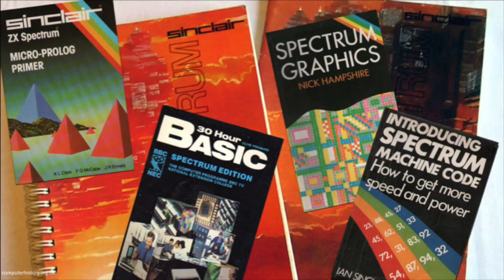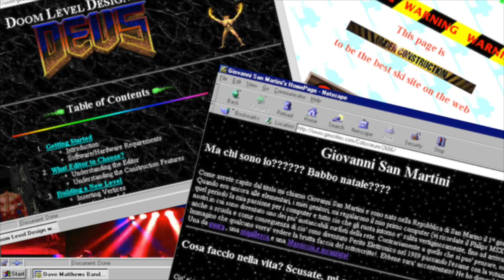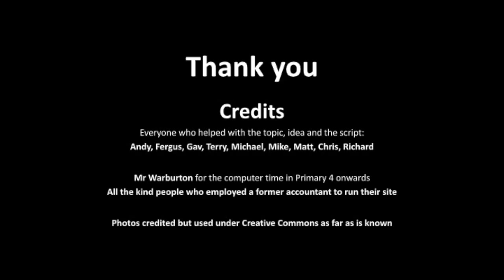You’ve never had it so good! | David Low | TEDxUniversityofStAndrews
Why, against popular belief, is the digital technology industry still dominated by the older generation? Using his unique experiences, insights and wit, David explores how learning the foundations of any skill is important to develop and succeed.

David is a Technical Manager of Mobile Applications at Skyscanner.